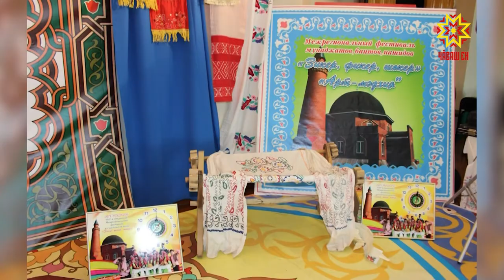Ушел из жизни Ферит Гибатдинов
Сегодня ушел из жизни Ферит Гибатдинов — председатель совета общественной организации «Национально-культурная автономия татар Чувашской Республики».